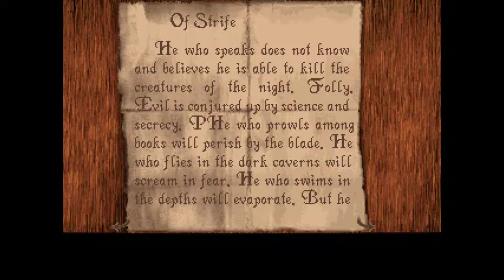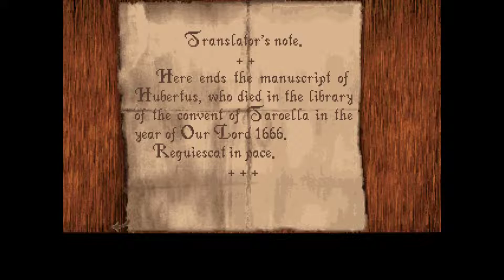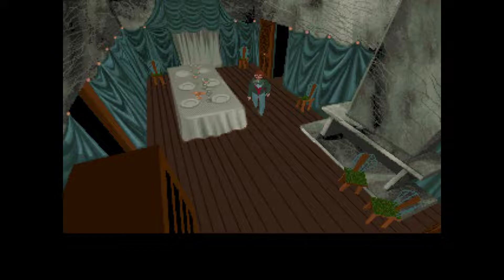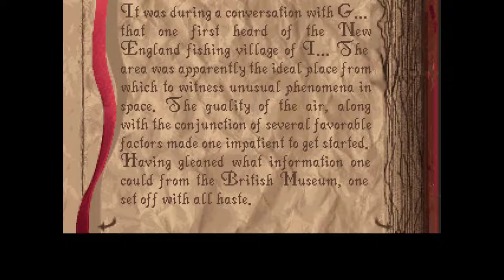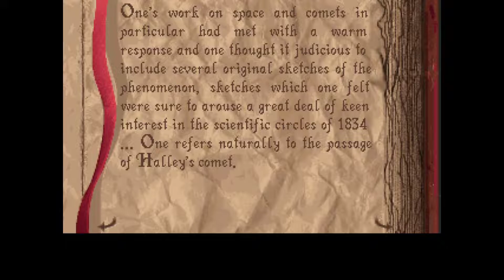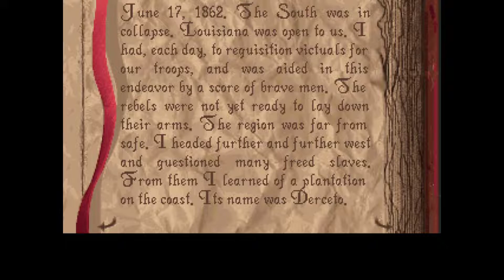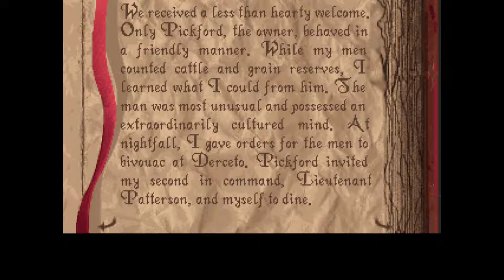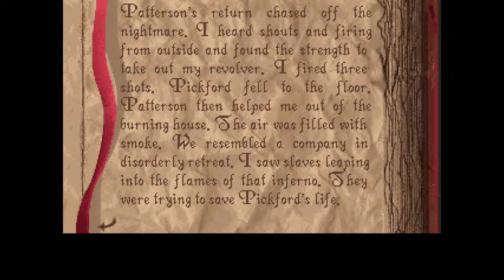03 Alone in the Dark 1